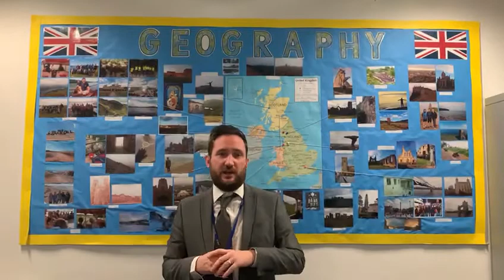Geography, introduced by Mr Thomas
Year 8 Options for 2020-21
Information about Bolton St Catherine's Academy (BSCA)